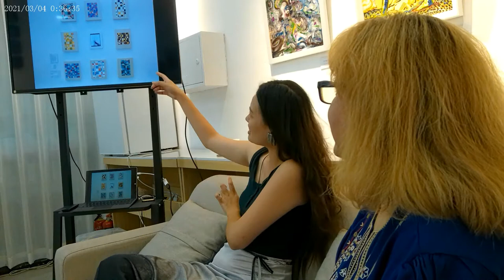Liu Yue's Artist Talk - Soulscapes group show, The 8th Place Art Center